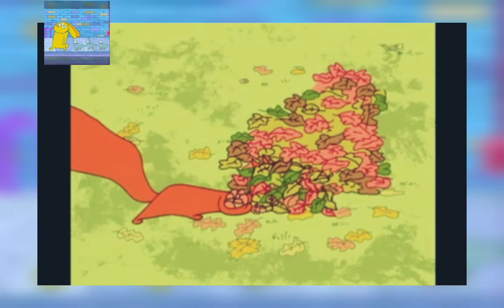El conejito callado